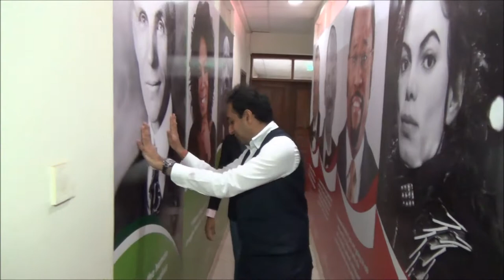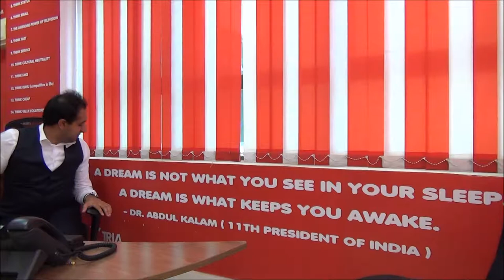TRIA + SOCIETY STORE owners Target a New Kenya Segment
Film Maker Zuriel Oduwole explores the creative eyes of a fast growing company in East Africa's largest Economy. As serial entrepreneurship grows, one company stakes a claim in the food retail and outdoor advertising sectors as TRIA and Society Stores.